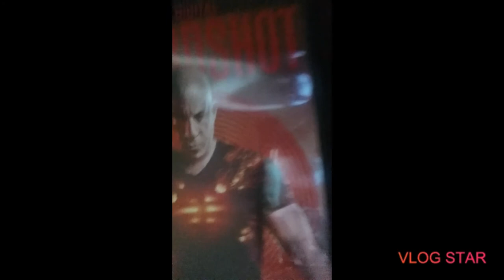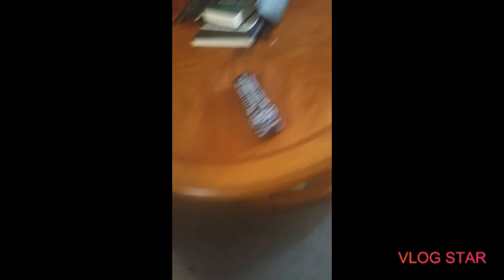Playing with my Dogs